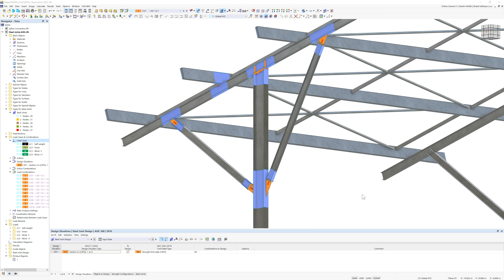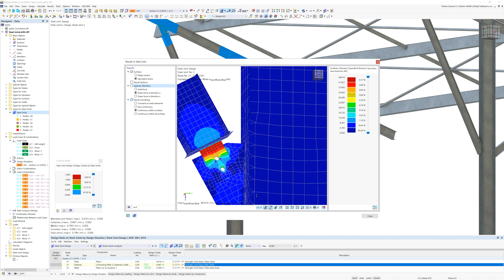[EN] 钢结构节点 | 美国国家标准 ANSI/AISC 360-16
AISC 360-16 标准已经到来，随之而来的是许多新的可能性。

该标准可以选择公制或英制螺栓、焊条分类以及强度配置中的 LRFD 和 ASD 支座，该标准将高架钢连接提升到了一个新的水平。 此外，它还为包含根据 LRFD 和 ASD 规则组合的设计工况提供了额外的支持。

准备好使用 AISC 标准来增强您的钢结构连接！